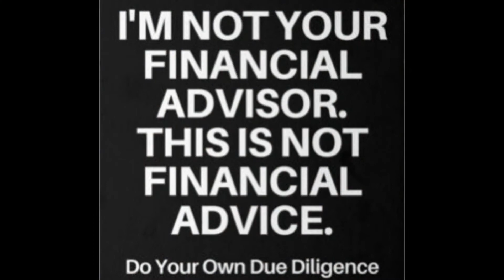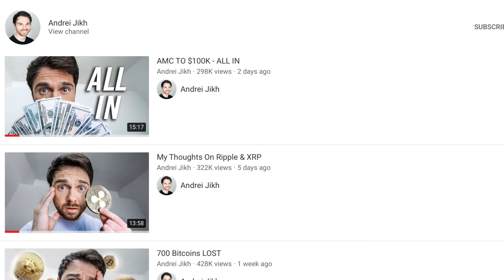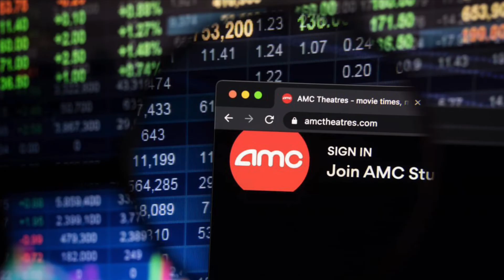AMC. We are only seeing the Tip of the Iceberg.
Shorts have not covered positions yet!
Watch out for this date June 18 (200K contracts expire).

Research with Due Diligence.

Roensch Capital
Trey’s Trades
Napoleon Marco
Matt Kohrs

 If you want to Invest in AMC, you can use Robinhood or Webull:

If you want to tip me by Dogecoin:
(1 coin goes a long way)
My wallet:
DSyd2Nb4twnrdbZWLfBzG3QyMN289ZBCi7